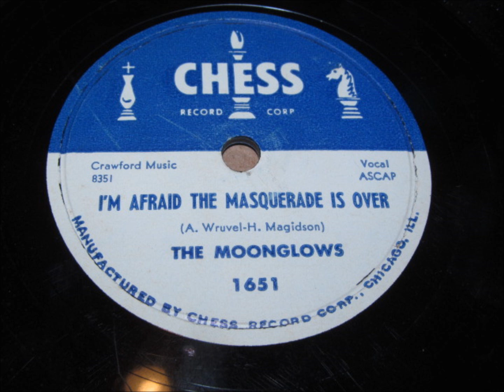moonglows the masquerade is over